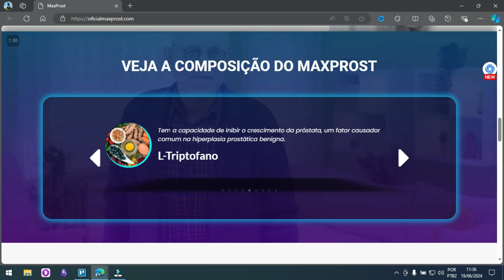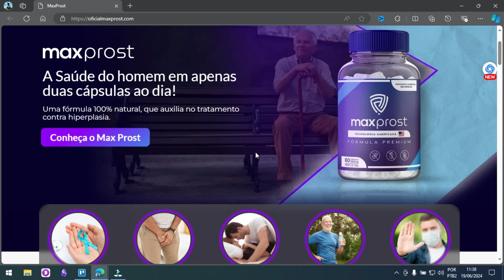PRODUTO MAXPROST FUNCIONA? MAXPROST É CONFIÁVEL? Maxprost vale a pena? Maxprost DEPOIMENTO REAL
Ei pessoal, tudo bem? Hoje eu quero falar sobre um suplemento que pode ser a solução para quem sofre com problemas de próstata: o MaxProst. Se você está preocupado com a saúde da sua próstata, fica comigo que vou te contar tudo sobre ele e se realmente vale a pena.

MaxProst chamou minha atenção por ser um produto natural, com ingredientes como Vitis vinifera L., licopeno de tomate, cúrcuma e outros que são conhecidos por seus benefícios para a saúde da próstata. Esses ingredientes prometem reduzir o inchaço prostático, melhorar o fluxo urinário e até fortalecer o sistema imunológico. Se você já passou noites indo várias vezes ao banheiro, sabe como isso pode ser incômodo. A ideia de algo que possa aliviar esses sintomas é realmente interessante.

E o que mais me deixou interessado é que o MaxProst oferece uma garantia de reembolso de 30 dias. Ou seja, você pode testar o produto sem medo de perder seu dinheiro se não funcionar para você. Eles estão tão confiantes nos resultados que estão dispostos a devolver seu dinheiro se você não ficar satisfeito.

Agora, vamos ao que interessa: funciona mesmo? Baseado no que vi no site oficial e em depoimentos, muitas pessoas têm relatado melhorias significativas nos sintomas da HPB. Claro, cada organismo é diferente, então os resultados podem variar, mas a composição do MaxProst parece ser bem sólida.

Então, se você está buscando uma forma natural de cuidar da sua próstata e melhorar sua qualidade de vida, eu diria que vale a pena dar uma chance ao MaxProst. Aproveita que eles têm essa garantia de 30 dias e vê como seu corpo reage.

Para mais informações e para comprar, dá uma olhada no site oficial MaxProst. Até a próxima! 🚀